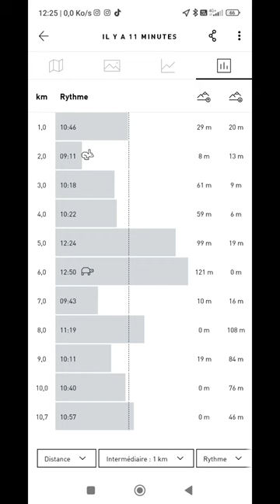petite rando ouest lyonnais à Pollionnay Lucecita et Angle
premier essai de vidéos pour la chaine Youtube ( videos et photos)
publication par Lucecité et Angle_photographique